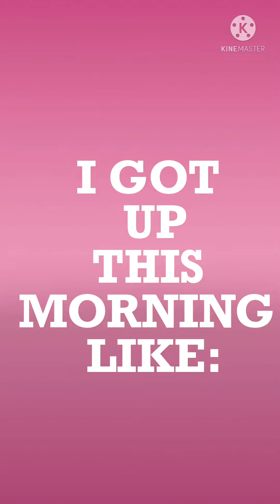Time to make the doughnuts 🤣 I’m truly Grateful!